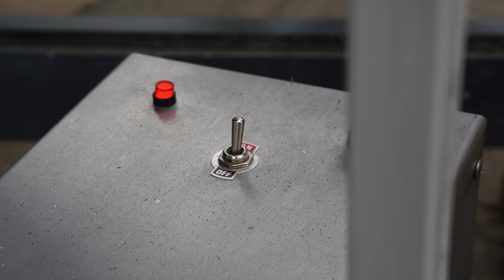Рецепт Благодаря которому многие разбогатели ! Курица на вертеле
Включи колокольчик 🔔 что-бы не пропустить новинки на моем канале.